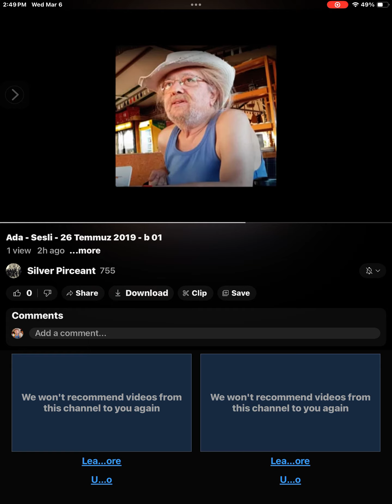DABBET’İN RAUF İSMİ_TARIQ HIZLAR_ TARIQ DÖNME YÖNÜNÜN TERSİNE DÖNEREK, ZAMANDA GERİ GİDER_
DABBETÜL ARZ SES KAYIT SEÇİLMİŞ_KESİT KAYITLAR